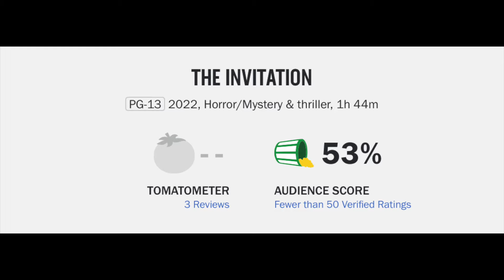The Invitation Movie Review--Painfully PG-13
The Invitation (2022) Jessica M. Thompson Movie Review

The Invitation (2022) is directed by Jessica M. Thompson and stars Nathalie Emmanuel, Thomas Doherty, Stephanie Corneliussen, Alana Boden, Sean Pertwee, Hugh Skinner, Virág Bárány and Courtney Taylor

Rated PG-13 for terror, violent content, some strong language, sexual content and partial nudity